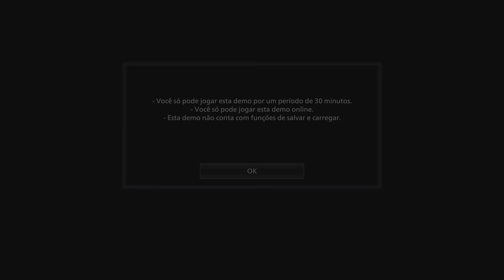Gameplay em 4K: Demo do "Castelo" de RESIDENT EVIL VILLAGE, com áudio original em inglês!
Gameplay completo em 4K da demo do Castelo de Resident Evil Village com dublagem original em inglês, capturado no Playstation 5, sem narração/comentários. Gameplay por @Teteus.

💌 FALE CONOSCO!